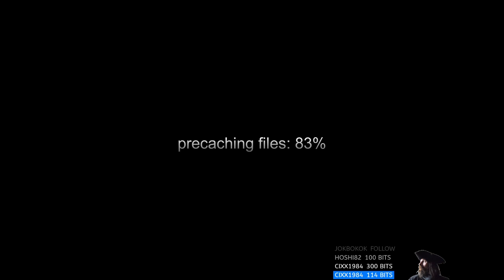Nachtschicht in Stengert Country : A18, Tag 168 - 169 (1.12.2019 - Teil 2)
Abenteuer in Stengert Country (7 Days To Die, Version A18 Experimental) : Online Gaming Dokumentation

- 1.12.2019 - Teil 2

### serverplay